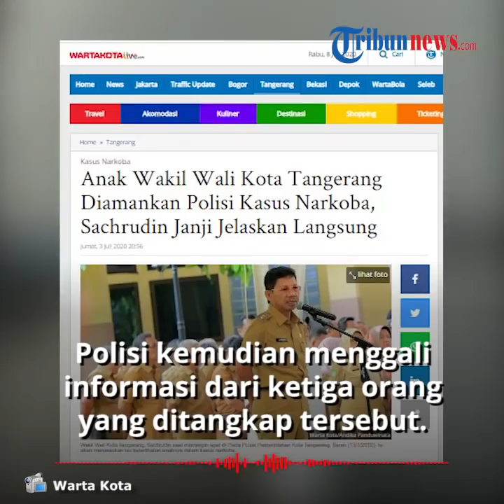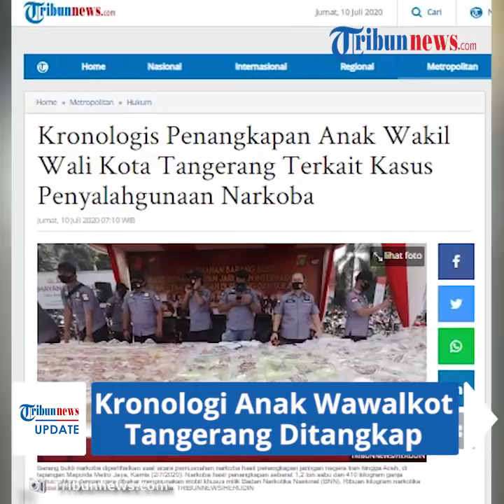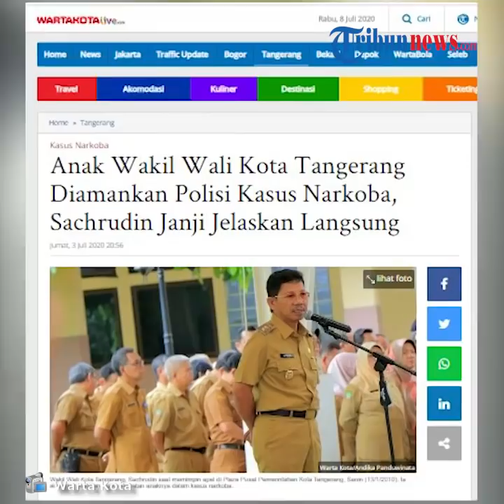Kronologis Anak Wakil Wali Kota Tangerang Ditangkap Terkait Kasus Penyalahgunaan Narkoba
TRIBUN-VIDEO.COM - Polda Metro Jaya, mengungkap kronologi penangkapan tersangka AKM, anak Wakil Wali Kota Tangerang Sachrudin, terkait kasus dugaan penyalahgunaan narkoba.

Dalam kasus ini, polisi menangkap AKM bersama tiga rekannya pada Senin (6/6/2020) lalu.

Diketahui, tiga rekan AKM yang ikut ditangkap adalah D, S dan M.

"Sekitar tanggal 6 Juni lalu berhasil mengamankan tiga orang inisial D, S dan M yang menggunakan narkotika jenis sabu. Mereka diamankan di daerah Tangerang, Banten," kata Kabid Humas Polda Metro Jaya, Kombes Pol Yusri kepada wartawan di Polda Metro Jaya, Kamis (9/7/2020).

Dari tangan ketiga rekan AKM itu, polisi menyita barang bukti sabu seberat 0,5 gram. Namun penyelidikan pihak kepolisian berlanjut setelah menggali keterangan dari ketiga anak tersebut.

Berdasarkan informasi ketiga orang tersebut, pihak kepolisian kemudian menangkap seorang berinisial AKM yang belakangan diketahui anak Wali Kota Tangerang.

Kepada pihak kepolisian, pelaku juga mengaku membeli barang haram tersebut dengan cara patungan.

"Mereka patungan bersama-sama termasuk AKM di sini diambil seharga Rp 800 ribu, sisanya Rp 700 ribu dipecah bertiga D, S, M itu hasil pemeriksaan awal," ujar Kombes Pol Yusri.

Atas perbuatannya, AKM bersama tiga rekannya kini ditetapkan sebagai tersangka.

Diberitakan sebelumnya, AKM dibekuk bersama DS, SY dan MT di Jalan Taman Bunga V, Tangerang, Banten.

Dari mereka didapati barang bukti sabu sebanyak 0,51 gram atau setengah gram.

AKM dan tiga rekannya membeli sabu sebanyak 0,51 gram secara patungan atau urunan seharga sekitar Rp 1 juta.

Keempat pelaku kini ditahan di Rutan Narkoba Polda Metro Jaya. (Tribun-video.com)

Artikel ini telah tayang di Tribunnews.com dengan judul Kronologis Penangkapan Anak Wakil Wali Kota Tangerang Terkait Kasus Penyalahgunaan Narkoba,